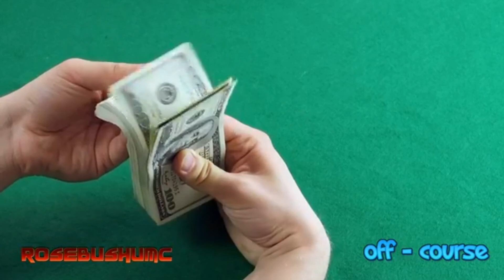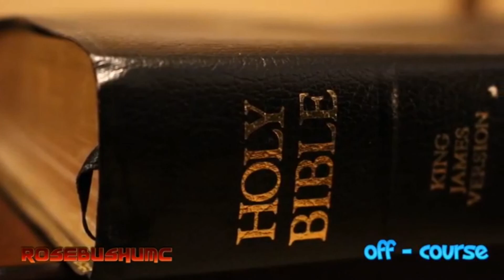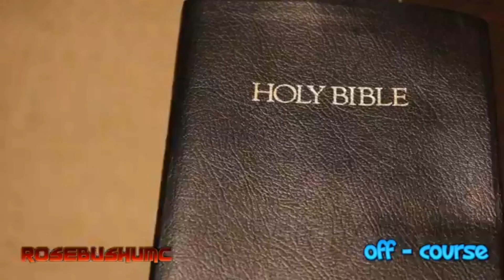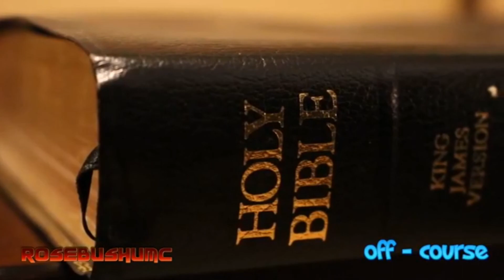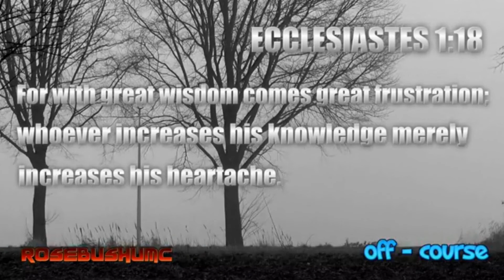Off Course 1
When life takes you where you dont wanna go ...
facebook live Sunday 10:30 @ RosebushUnitedMethodistChurch